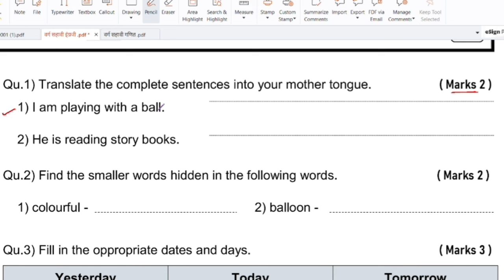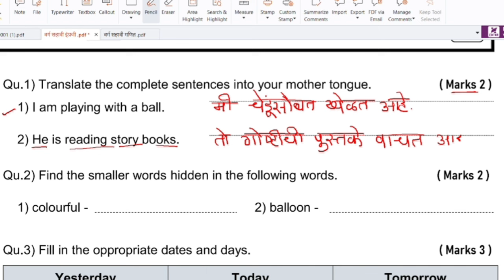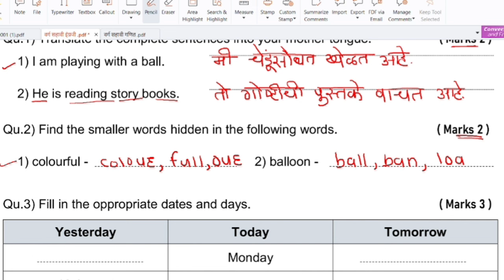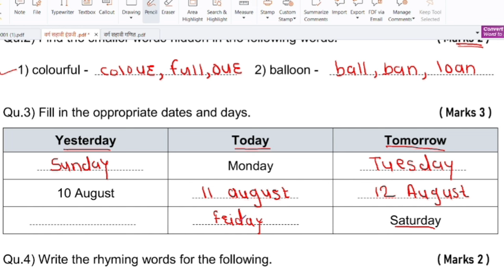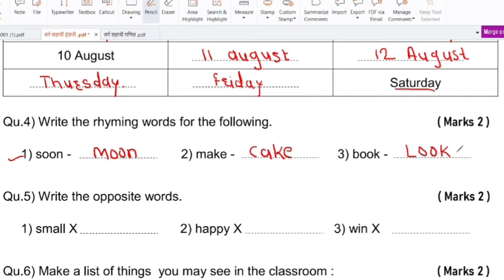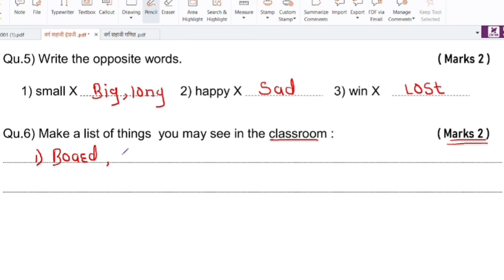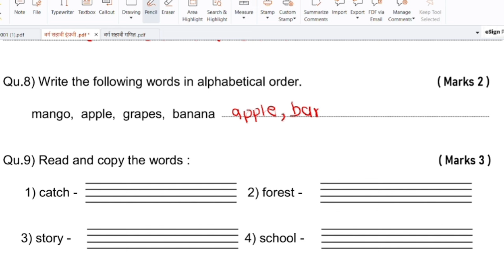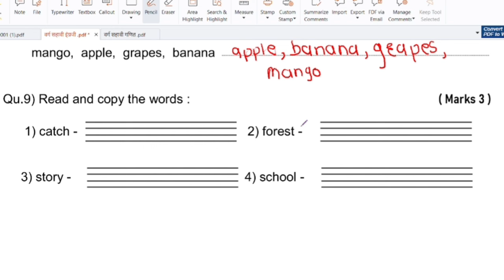आकारिक मूल्यमापन चाचणी 1 इयत्ता 6 वी इंग्रजी । akarik mulyamapan chachani 1 English std 6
सहावी इंग्रजी आकारिक चाचणी-1/नमुना प्रश्नपत्रिका2024
आकारिक मूल्यमापन चाचणी क्र १ इयत्ता सहावी विषय इंग्रजी Aakarik mulyamapan chachani 1 Std 6 English
आकारिक मूल्यमापन चाचणी 01| First Unit Test ६ वी इंग्रजी | प्रथम घटक चाचणी | प्रश्नपत्रिका उत्तरसहित
/6th english Aakarik chachani-1/question paper
आकारिक मूल्यमापन चाचणी १ इयत्ता सहावी विषय इंग्रजी 2024-25|std 6th Aakarik Chachni 1 sub English|

आकारिक मूल्यमापन चाचणी 1 इयत्ता सहावी विषय इंग्रजी     आकारिक मूल्यमापन चाचणी 1
इयत्ता सहावी विषय इंग्रजी
आकारिक मूल्यामापन चाचणी 1 इंग्रजी

akrik chachni 1 std6th
akarik chachni 1 std 6th english
akarik chachni 1 std 6th
english 6th
akarik chachni
akarik mulyamapan chachani 1
आकारिक मूल्यमापन चाचणी क्र. 1 इंग्रजी वर्ग सहावी